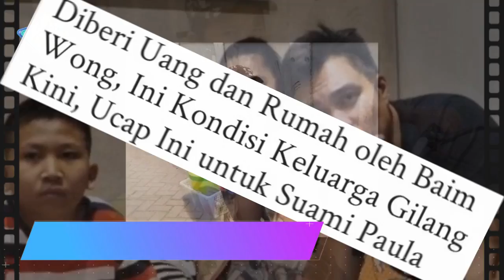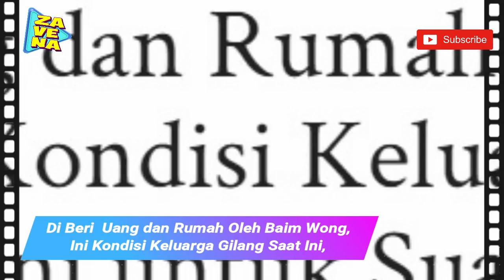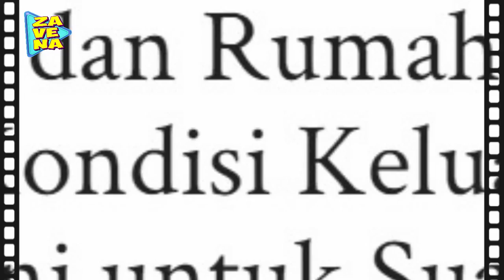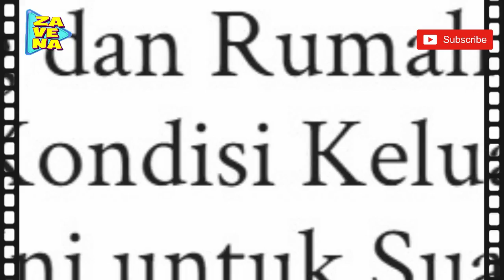Di Beri Uang dan Rumah Oleh Baim Wong ,Begini Keadaan Gilang dan Keluarganya..